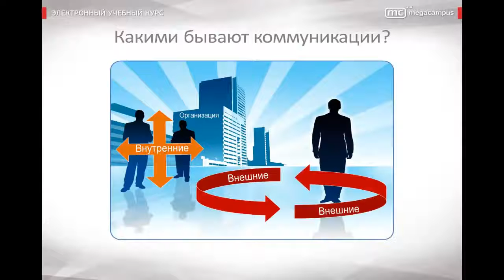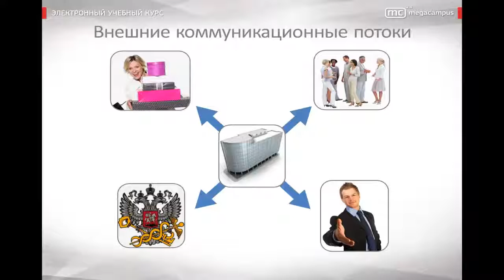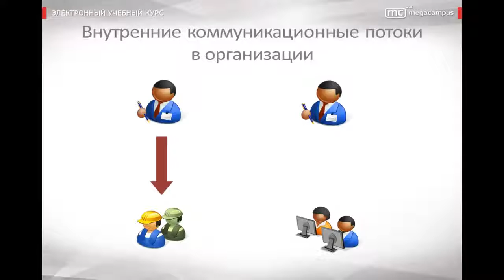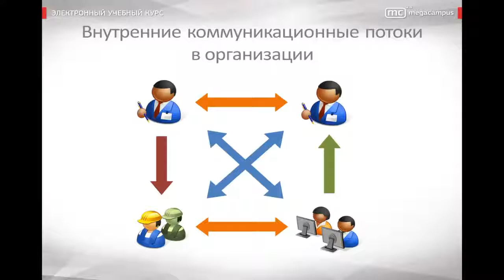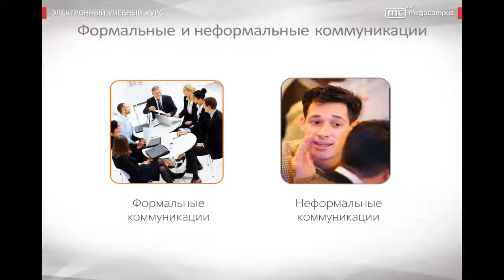Коммуникационные потоки в организации